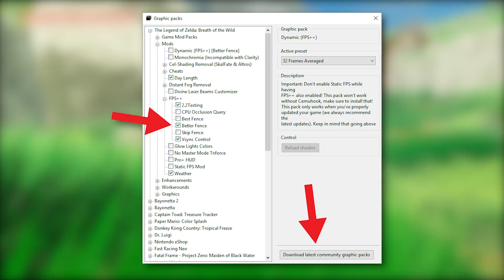Zelda BOTW | New Light Shading, Grass Render Distance & Easy FPS Boosting Upgrades [Cemu 1.15.4]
A Selection of Awesome New Graphics Packs to Boost your Visuals and Performance levels in Zelda Breath of the Wild on Cemu Emulator

Section Timestamps

New Light Shading Mod 0:15
Grass Render size/distance 1:38
Grass Texture/Shader Editing 3:42
New Performance Packs 6:40

► My PC Specs:
16gb DDR4 3200Mhz RAM
GTX 1080ti 11gb
256gb NVME M.2 SSD